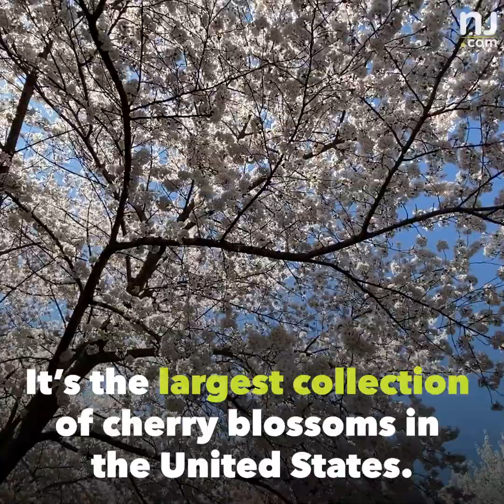This N.J. park is home to the largest collection of cherry blossoms in the U.S.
More than 5,000 cherry trees are blooming in this N.J. park! Will you visit Branch Brook Park this spring?

(Video by Natalie Paterson)